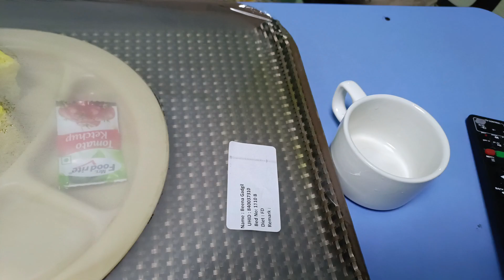आज का दिन मेरे लिए बोहोत टेंशन भरा था23 तारीख 🙏😔पर सबने मेरा बोहोत ख्याल रखा🤗🧿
आज का दिन मेरे लिए बोहोत टेंशन भरा था23 तारीख 🙏😔पर सबने मेरा बोहोत ख्याल रखा🤗🧿### vlogs by Beena gadgil